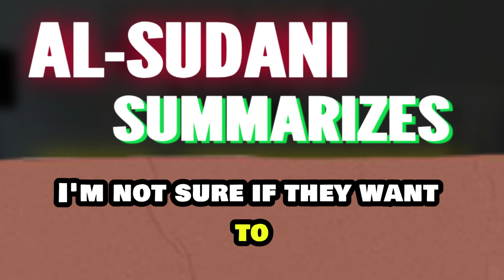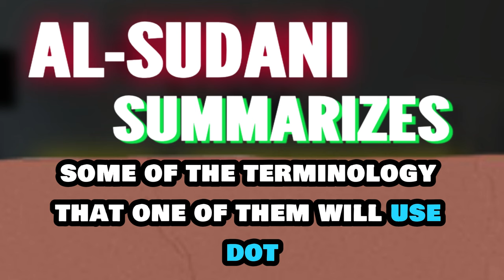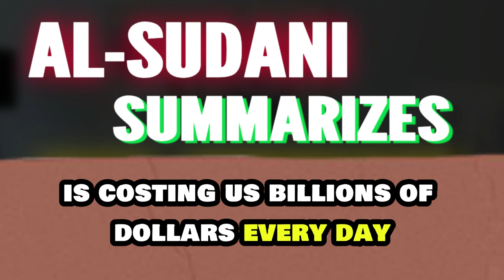Iraqi dinar✅Al Sudani Announced Iraqi Dinar RV IQD vs USD ✅ Iraqi dinar latest Update 2024